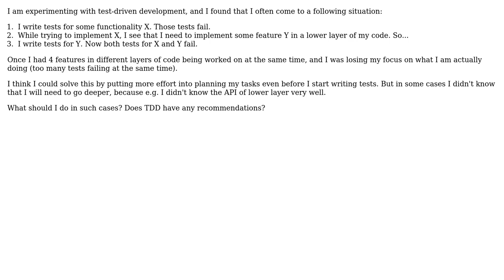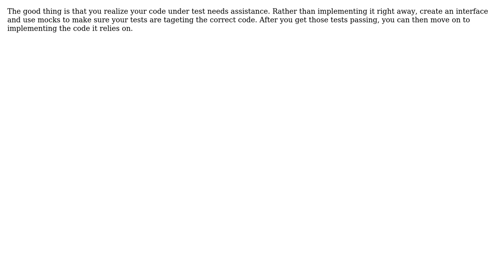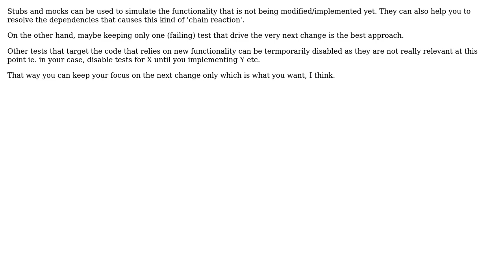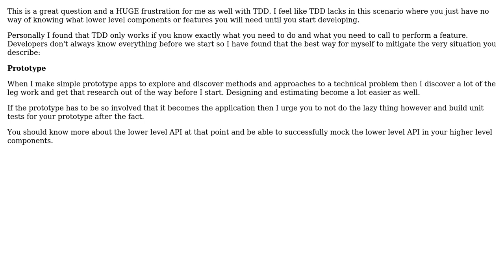Software Engineering: TDD, new tests while old ones not implemented yet (5 Solutions!!)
Software Engineering: TDD, new tests while old ones not implemented yet

With thanks & praise to God, and with thanks to the many people who have made this project possible! | Content (except music & images) licensed under CC BY-SA | Music | Images & others | With thanks to user Steven A. Lowe user ratkok user Michael Brown user maple_shaft user liori user dietbuddha and the Stack Exchange Network Trademarks are property of their respective owners. You are responsible for your own actions.